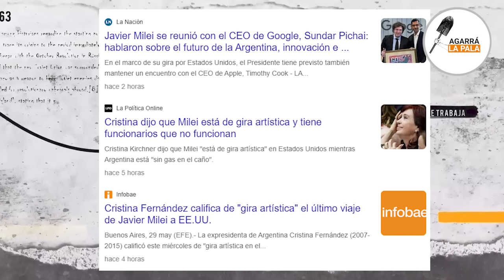INFILTRADOS EN ESTADOS UNIDOS QUISIERON ESCRACHAR A MILEI PERO SE LES PLANTÓ EN LA CARA "SON BURROS"